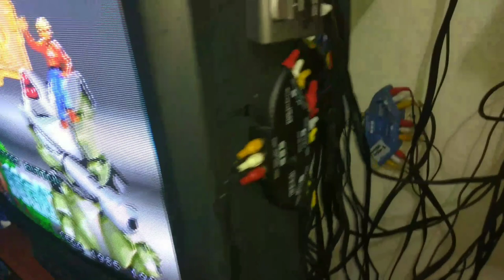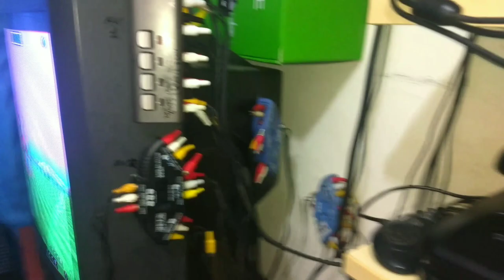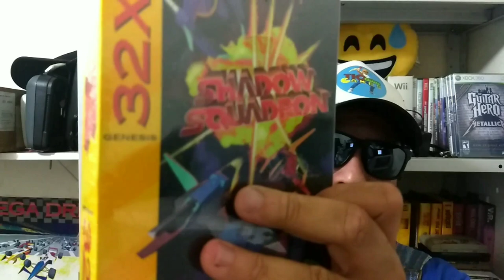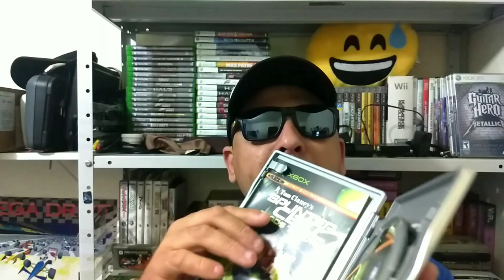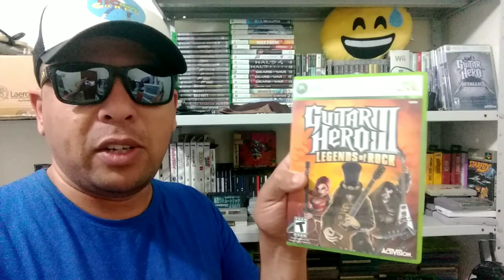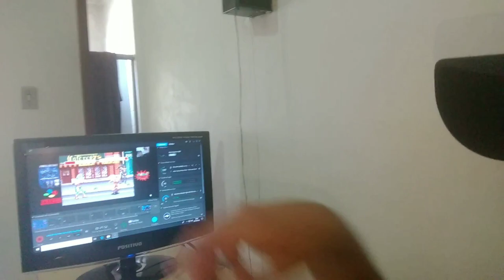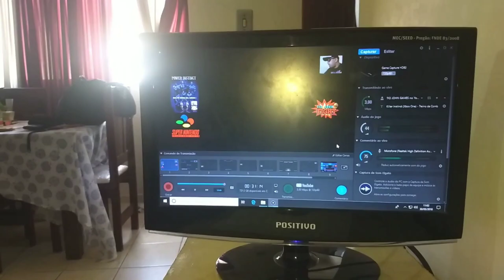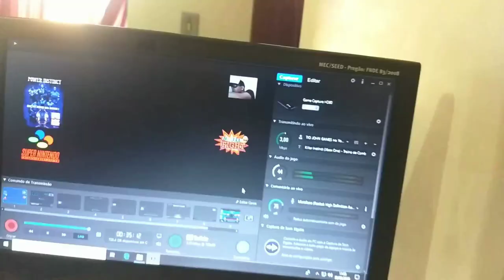Tio John Responde Ep.5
Fala galera, hoje é dia de trazer de volta, uma série que tá meio sumida aqui no canal e atendendo o pedido de vocês, vamos hoje de Tio John Responde, episódio 5. As perguntas foram mandadas pelos inscritos na enquete da barra comunidade aqui do canal e o objetivo é trazer um episódio dessa série por mês. Fiquem atentos à barra comunidade aqui do canal, para mandar as suas perguntas. Só responderemos perguntas feitas nessas enquetes, ok?